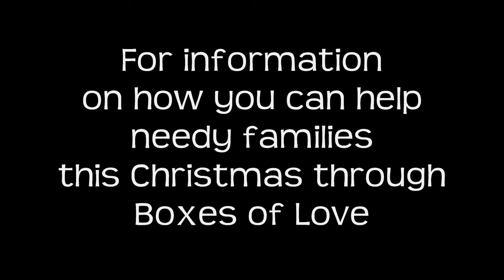Boxes of Love Update DAY 5 #1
Pastor Eric Johns and Pastor Pat Flemming are joined by young people from their congregations for their last full day on the streets.